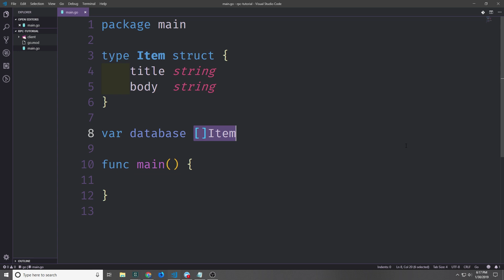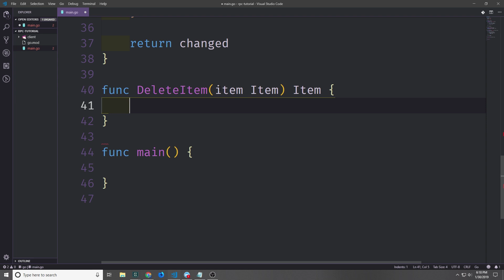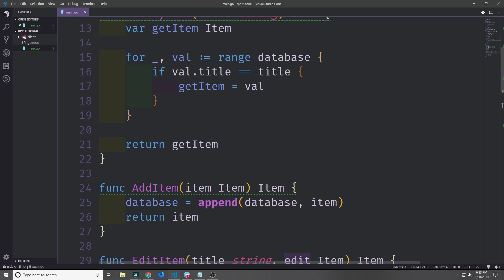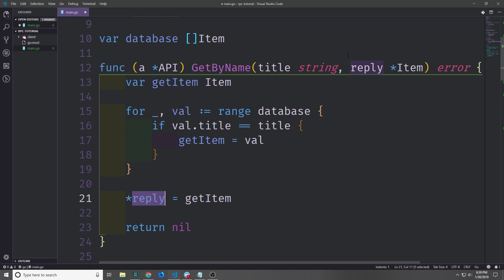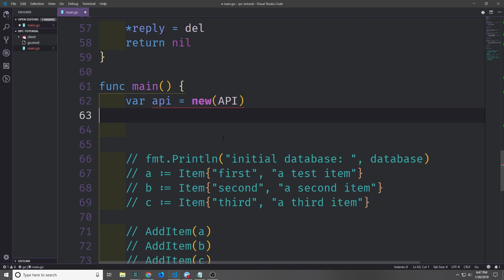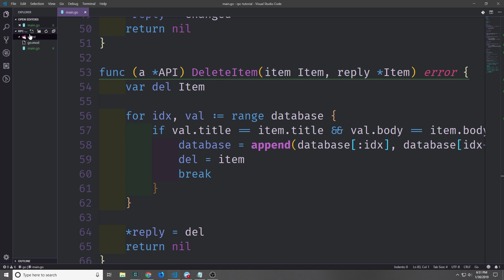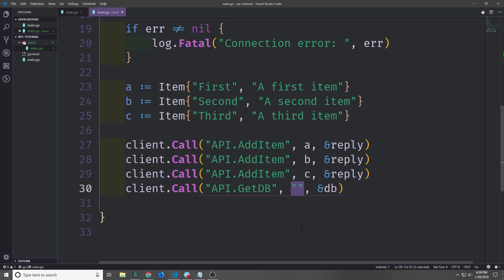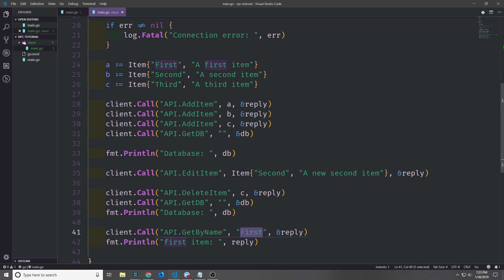Building a Basic RPC Server and Client with Go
In this tutorial, we take a look at a simple example of using RPC with Golang.

Dontate:
ETH: 0x03247265dd5242605bD2FA3c40fb3b70d9e3D685
Cardano: addr1q9auccwrr9ws8qdyv45f4qwsx76pfmld4zapks89sakq94ay0xmle73y0r8ruwd0zslls4eglf98lghru7ywv56cedysk7ftjt